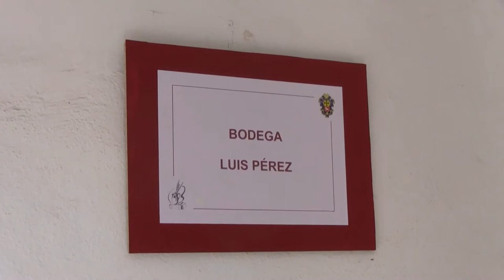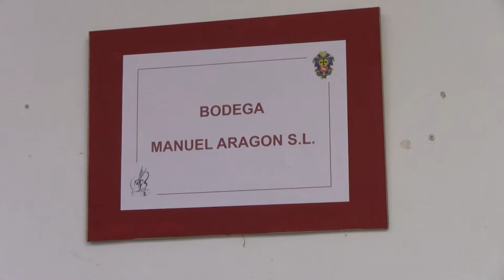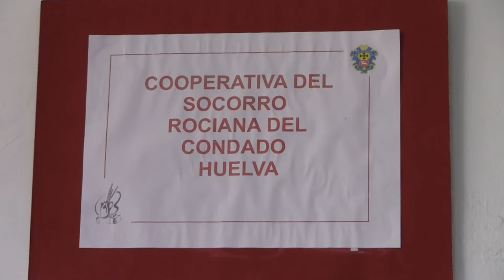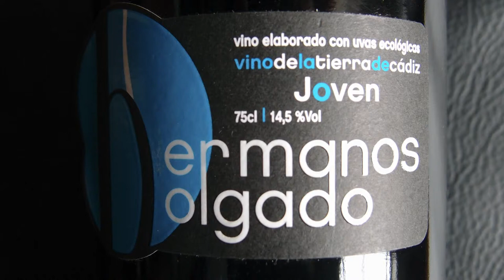Tintos de Cádiz